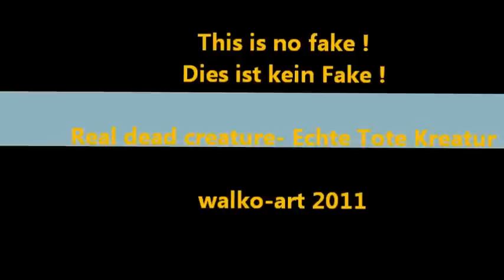Was ist das? Real dead bizzare strange unknown creature,echte seltsame tote Kreatur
Seriously, what the hell is this ? Unbekannte bizarre Kreatur.